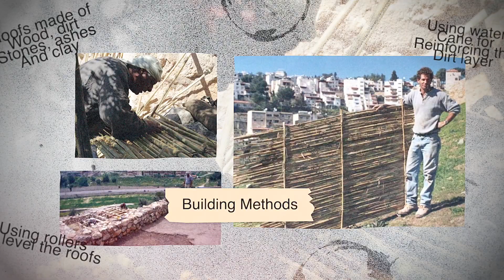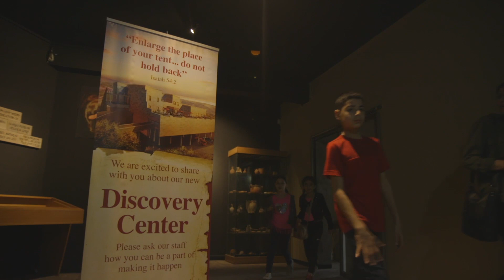Something New and Exciting is Happening at the Nazareth Village Now!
In this video we share our third and last episode from our short miniseries: Present, Past, Future.
This episode shares the future vision of Nazareth Village: A new state-of-the-art Discovery Center we are planning to build.